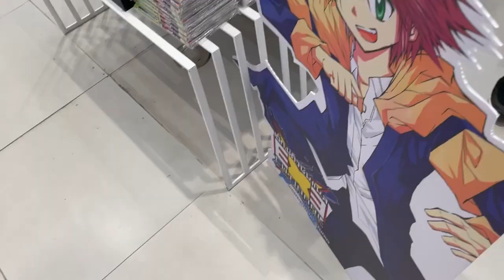Das Tempel Museum | MiMa Vlog Thailand | Bangkok | 006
In unsere heutigen vlog besuchen wir einen Tempel, daraufhin
gingen wir in Central world ( Japan Expo ) war am start.
Sehr viele schöne frauen am start?
►LIKEN nicht vergessen♥!
▬▬▬▬▬▬◄Anime Fans►▬▬▬▬▬▬▬
▬▬▬▬◄PROGRAMME - SETUP►▬▬▬▬
╔●Aufnahme: Playstation aufnahme 1920x1080
╠●PROGRAMME: Camtasia Studio 9, Photoshop
╚●EQUIP: Tutrle Beach Headset
╠●Psn account: MiMaMushiMa
▬▬▬▬▬▬▬▬▬◄MUSIK►▬▬▬▬▬▬▬▬▬▬
╠● Hauptsächlich die Openings
▬▬▬▬▬▬▬▬◄Youtube Stats►▬▬▬▬▬▬▬▬▬
╚● Views stand : 14.975 Reiskörner ≧◡≦
▬▬▬▬▬▬▬▬◄KANAL INFOS► ▬▬▬▬▬▬▬▬▬
Willkommen auf meinem Kanal ≧◡≦
hier finden 4 Formate statt  (◕‿-)
◄Song Parody►
Bei Song Parody könnt ihr meinen Gesang anhören und dazu ein GMV Video sehen, welches ich selbst geschnitten habe.
◄MiMa Time►
Hier erzähle ich ein bisschen über mein Leben, zu bestimmten Themen oder mache auch ein kleines Voice Acting indem ich euch eine Geschichte erzähle.
◄Best of►
Best of ist lediglich ein Gaming Best of indem ich meine besten Momente zeige. Dieses Format kommt relativ selten, denn ich brauche Zeit bis ich meine besten Stellen gesammelt habe.
◄Commentary►
Hier kommentiere ich, während ich ein Spiel spiele und rede
darauf los. Das kommt auch selten, weil dieses Format für mich nicht aufwendig ist